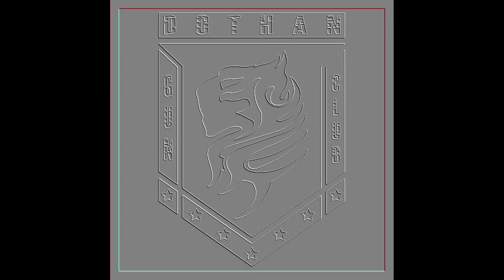Dothan Gun Club USPSA Aug 10th 2014